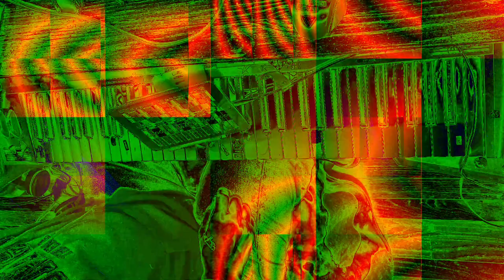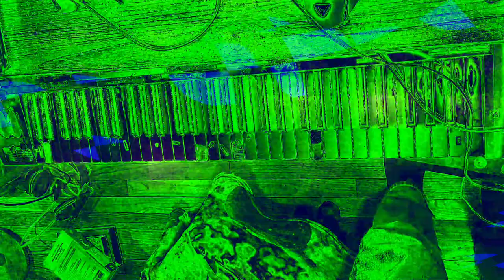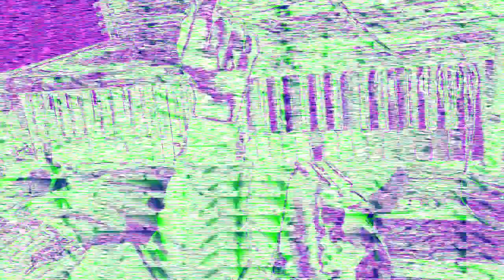[EPILEPSY WARNING] Movie 24 01 23 03h24m10s